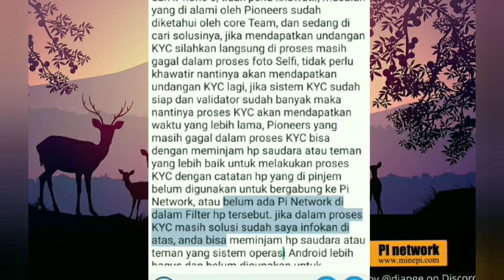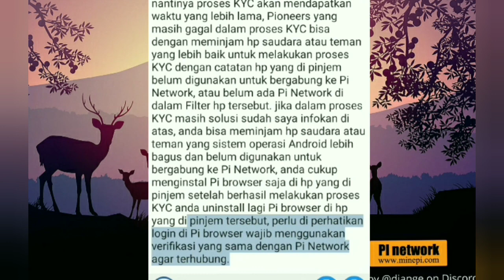unistal pi network pioner bkl menyesal seumur hidupnya.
bagi pioner pi network yg menghapus aplikasinya bkl kecewa dan menyesal.karna saat ini baru akan dimulai kyc masal.sesuai buku putih,pioner bisa tukar barang dan bisa terhubung ke dompet wallet seperti indodak,trus wallet,pintu fan bisa juga tukar barang di market pd tgl 28 juni 2022. hari pi ke 2.